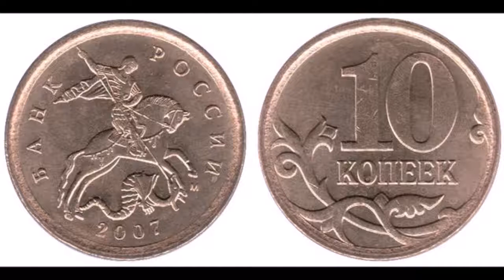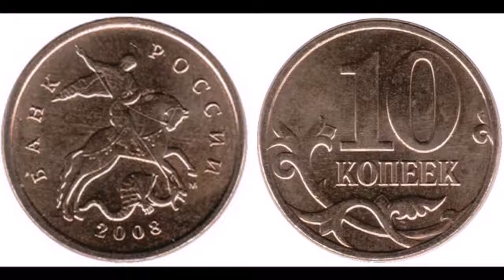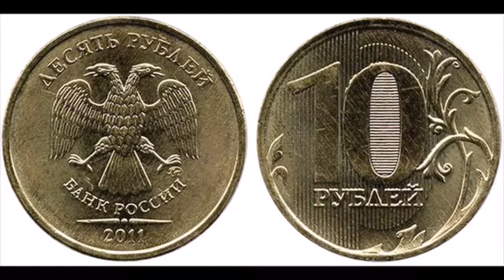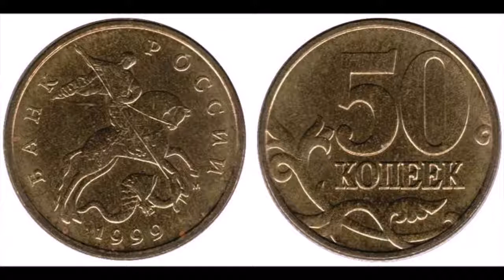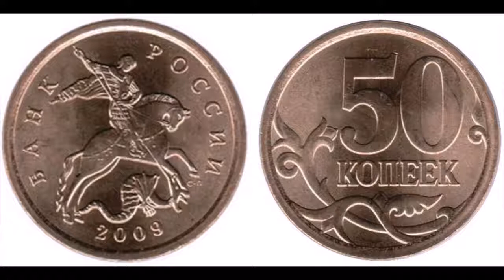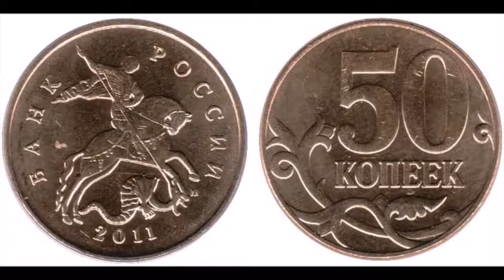Монеты России - 1997-2012. Часть 3